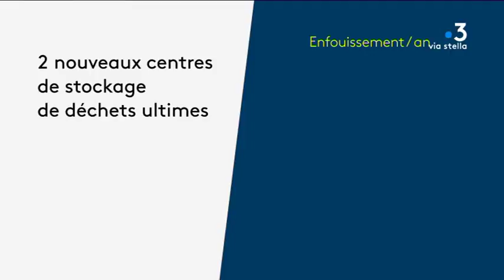L’exécutif de Corse étudie cinq pistes pour enfouir moins de déchets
Tri à la source, consignes pour le verre, stockage... L'Assemblée de Corse examine ce jeudi la déclinaison du Plan d'actions voté en mai 2016 pour sortir l'île de la crise des déchets. L'objectif est de passer de 26 à 60% de tri d'ici 2021.

Equipe - Emilie Arraudeau